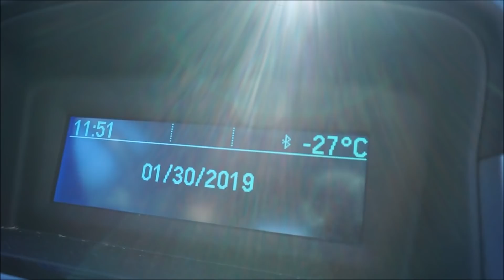Zima w USA - Opustoszałe drogi / zimowe eksperymenty ❄️❄️❄️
PISZCIE JAKA JESZCZE WAS INTERESUJE TEMATYKA FILMIKÓW ;)